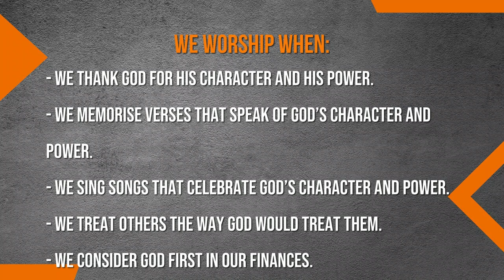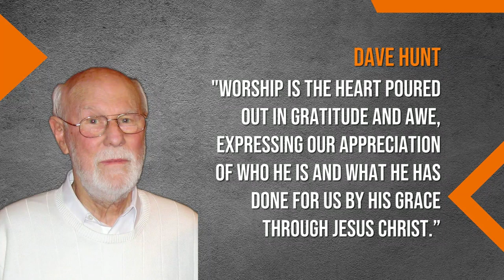Jesus Take Centre Stage - Khulu Duma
Khulu shares and encouraging message on the invitation we have to make Jesus the center of our lives. Share this message with your people to inspire them.